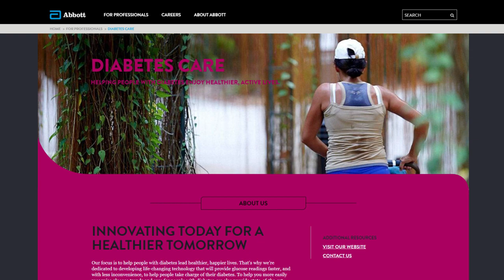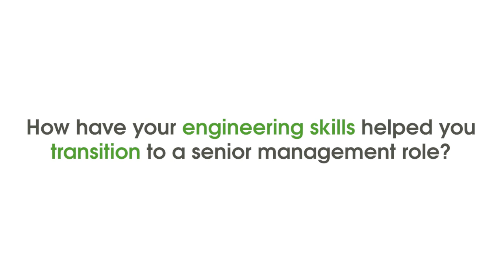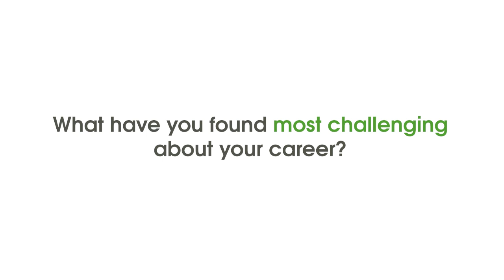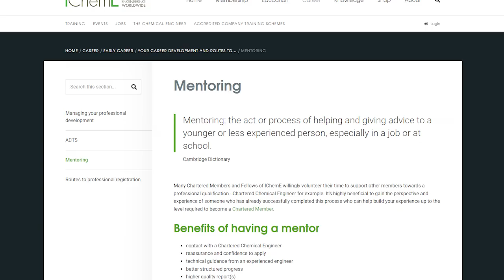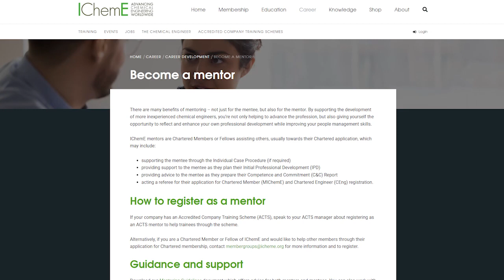Your career in chemical engineering - Senior engineering managers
In this video, Rachel Cooke, Senior Manager Reliability Engineering at Amazon, Luxembourg, Simon Farrar, Director Major Hazards & Dangerous Goods, WorkSafe Victoria, Australia and Helen Ramsay, Operations Engineering Manager at Abbott, UK, share why they love their roles supporting a global technology company, safety regulation, and creating devices for diabetes.

They share what engineering skills helped them transition through different sectors and to managerial roles.